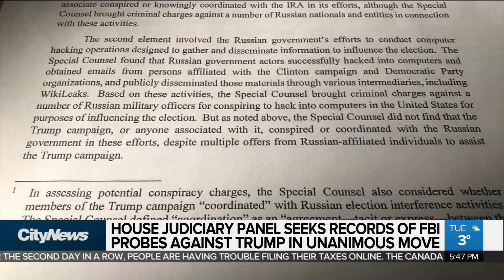Dems fail to override Trump’s veto in border wall dispute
Donald Trump has already declared victory on the Russia probe, and now the U.S. president has scored a win on his push for a border wall. Melissa Duggan reports.